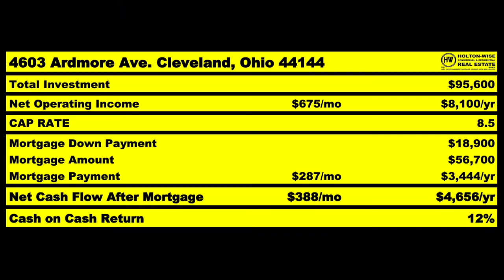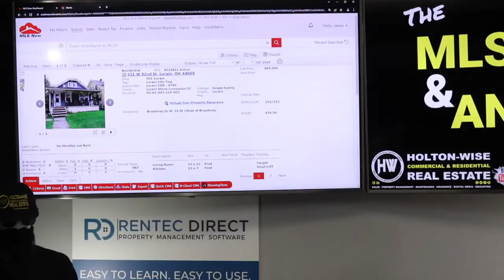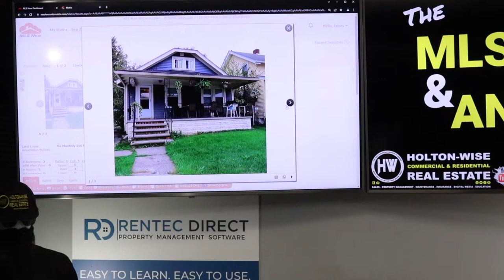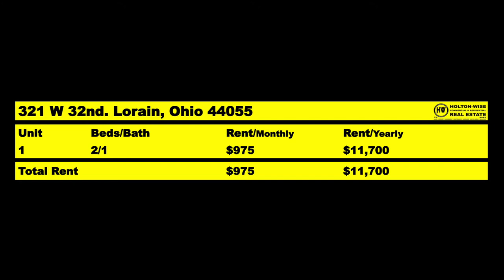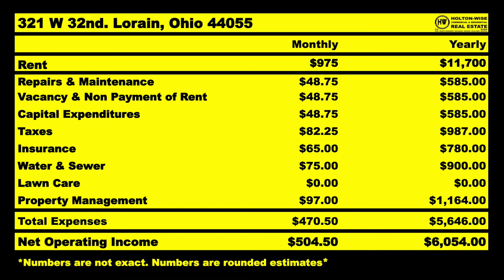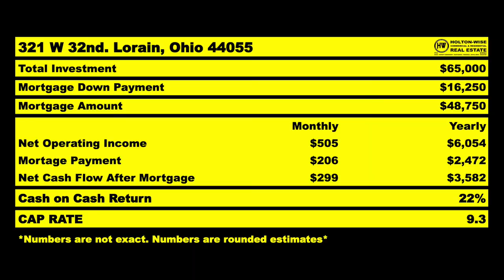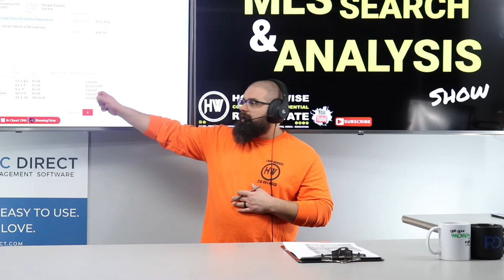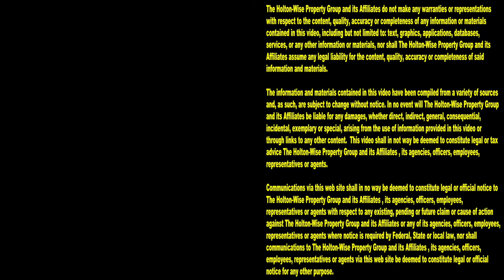Taking my $75k & Leaving Florida for Ohio | MLS Search & Analysis 1,693 - 321 W 32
If you are having trouble finding affordable cash flow properties in Florida, you may want to consider becoming an out of state investor in Ohio. During the 1,693rd episode of The MLS Search & Analysis Show, out of state investing expert James Wise is helping an out of state real estate investor buyer a rental property in Lorain, Ohio while living in Tampa, Florida.

📺 HELPFUL RESOURCES
Holton-Wise FAQ